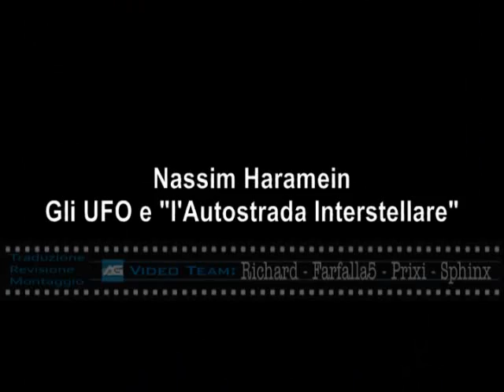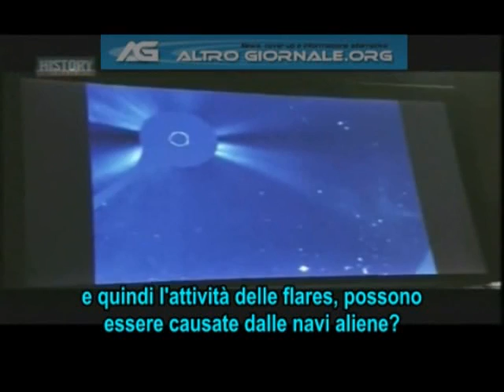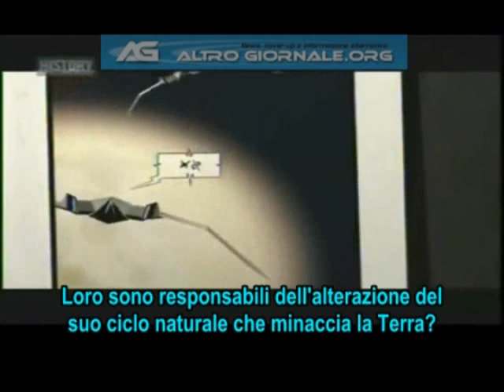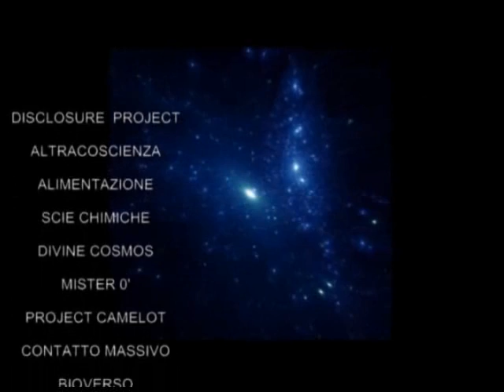Nassim Haramein - Gli UFO e "l'Autostrada Interstellare" - subITA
Nassim Haramein spiega la sua teoria sulla presenza di wormholes nelle stelle, che potrebbero già essere in uso da civiltà extraterrestri molto avanzate.

Crediti: History Channel